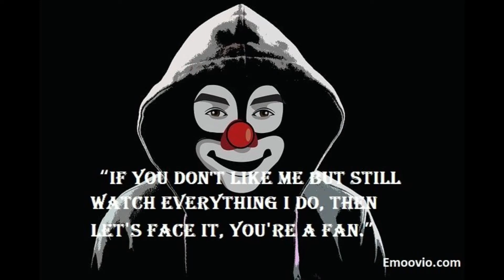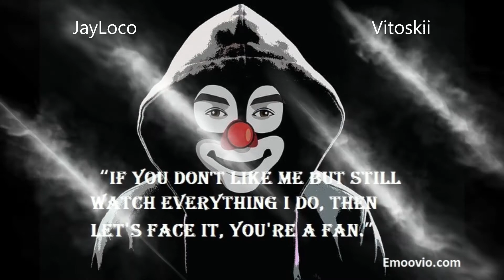JayLoco ft. WTG Vito - Stop Lying